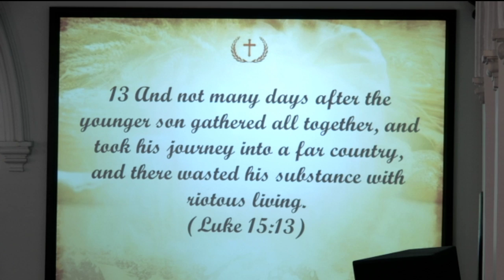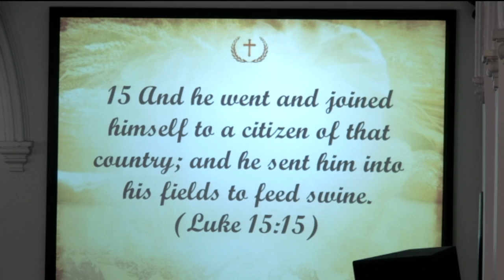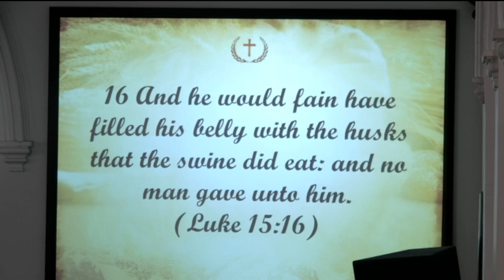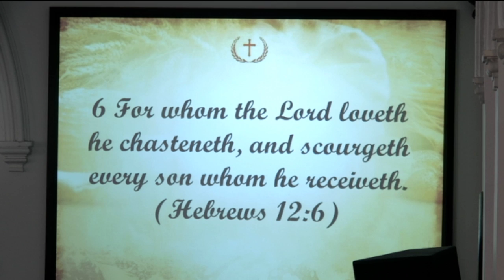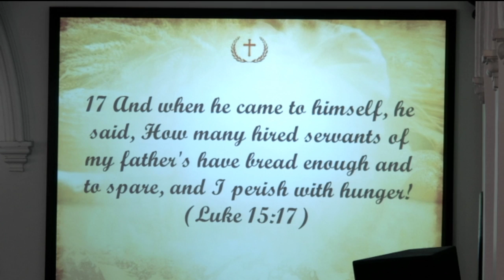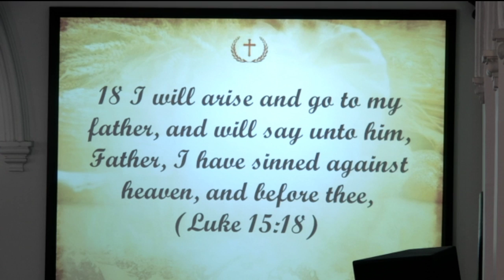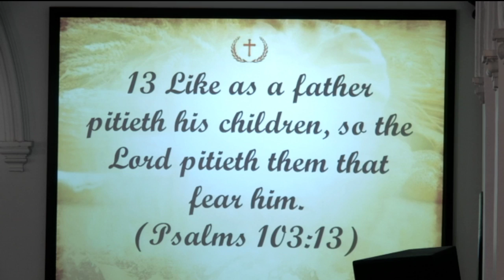A Prodigal, a Parent, and a Petty Brother Luke 15:11-32